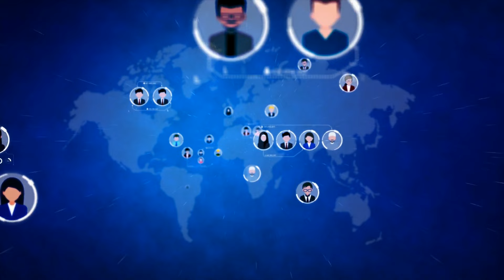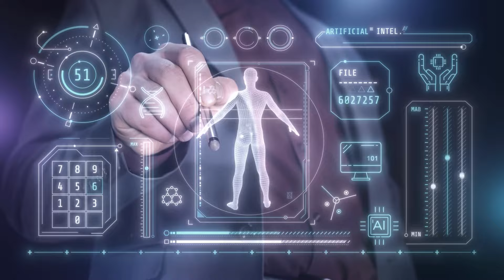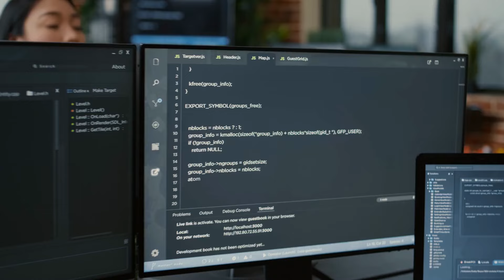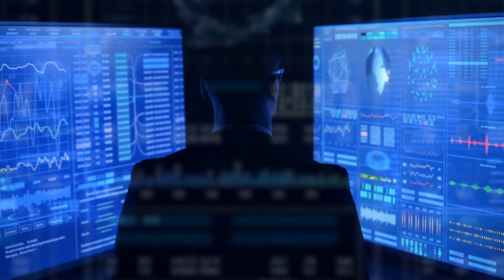NEW Real AI ROBOT Girls For Lonely Men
Today, we're diving into a fascinating topic that's bound to revolutionize the way we perceive relationships in the digital age. Imagine having a companion who's always there for you, listens to your every word, and understands your deepest emotions - all thanks to the latest advancements in artificial intelligence. Yes, we're talking about the emergence of real A.I robot girls designed specifically for lonely men